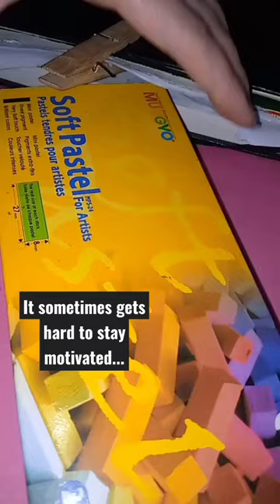Filling my sketchbook Day 4 😵😵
🍩and tell me whatever topic you want me to make

Yuh may find my videos under

🍌how to draw poses
🍌how to draw a girl
🍌how to draw cartoon character
🍌Draw with me  procreate
🍌Draw with me digital art
🍌Draw with me sketchbook
🍌Draw with me asmr
🍌Draw with me drawing classes
🍌draw with me ipad
🍌Draw with me real time
🍌Draw with me no talking

I LOVE YOU BYEEEEE